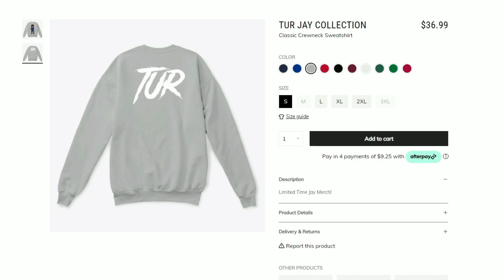Jay Plays Little Nightmares | Part 1